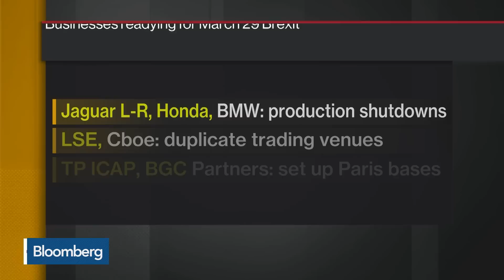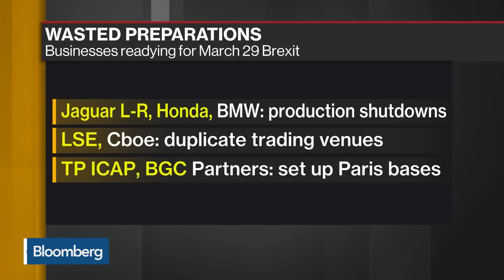We Are Underweight U.K. Assets, Says Pictet Wealth’s Donay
Mar.29 -- Christophe Donay, head of asset allocation and macro research at Pictet Wealth Management, and Michael Heise, chief economist at Allianz, discuss Brexit negotiations and how they’re positioning their portfolios for the different outcome scenarios. They speak on “Bloomberg Daybreak: Europe.”